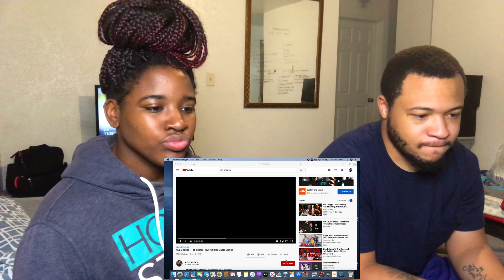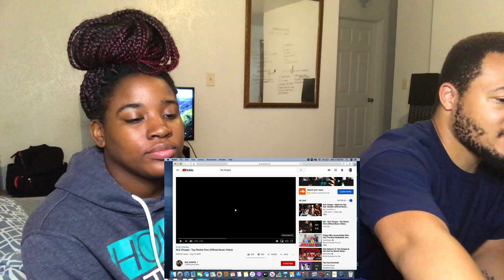Nle Choppa - Top Shotta Flow (Official Music Video) COUPLE REACTS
Nle Choppa, Top Shotta Flow, Nle Choppa Reaction